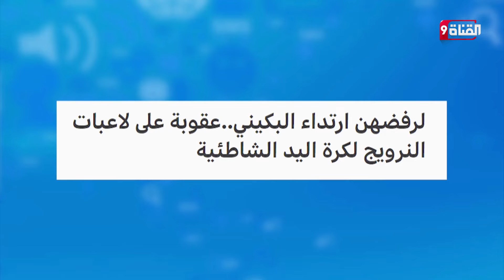لاعبات أوروبيات ينتفضن ضد العري